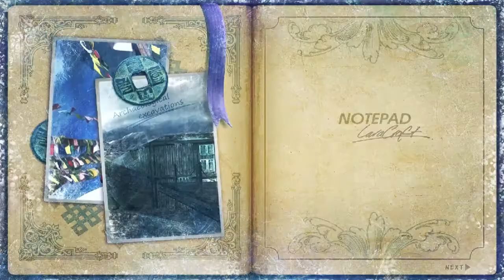Zagrajmy w Pearl of Kojada (TRLE) #5 - "Temple of Kojada" [1/3]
Wraz z Frodo oraz Niezapominajką staramy się przejść custom level do Tomb Raidera o nazwie "Pearl of Kojada", który możecie ściągnąć stąd
Zapraszam do oglądania! :)